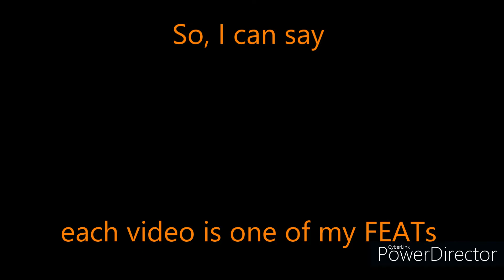English | Homophones | Feat vs Feet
English homophones "Feet" and "Feat"
* Picture sources:
/In the video:
- I took the rest
/Thumbnail: Made with Canva.
* Video source: I made it by Screenpresso